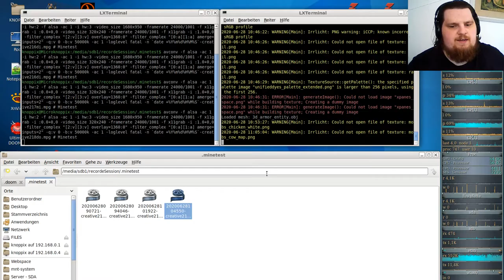Let´s Play Minetest - German-Creative-server ( Minecraft orientiertes Spiel ) #218